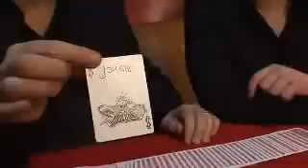Trick Cyclist (w/DVD) by Andrew Normansell and Alakazam - Trick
An incredible, easy to do, multiple selection routine with an incredible, NO PALM, signed card to pocket ending! This trick will make you look like a master sleight of hand artist!

Effect

Three cards are freely selected (no force), signed and returned to the deck. The Magician now shows a Bicycle Joker and states that it has been specially trained to do the Magic.

The Joker is placed in the Magician's back pocket and with a Magical gesture, reappears face-up in the face down deck, right next to the first selection.

The Joker is then placed back in the Magician's pocket for a second time and the deck is spread to show that there are no face-up cards. Then once again, the Joker reappears face up in the facedown deck, right next to selection number two.

The Joker is removed for a final time, but this time, fails to reappear in the deck... the Magician reaches into his pocket and brings out the Joker, only to find that the reason he did not return is because he has fallen off his bike! The Magician makes a final Magical gesture and with an empty hand, reaches into his pocket and removes the final signed selection!

NO DIFFICULT SLEIGHT OF HAND! ENDS CLEAN! NO PALMING! QUICK RESET! INCLUDES SPECIALLY PRINTED CUSTOM BICYCLE CARDS AND INSTRUCTIONAL DVD!

REVIEWS

"...a practical, entertaining, and surprising card routine that is as easy to do as it is fun to perform...All told, if the routine suits you and you're looking to add a clean and simple "card-to-pocket" routine to your arsenal, "Trick Cyclist" deserves a look."
Shane, Online Visions 12/15/2008 Full Review

"Here is a straightforward and easy to do three selection card routine. Recommended. 4 out of 5 stars."
Lucian J, Magic Boutique (Singapore) 12/27/2008 Full Review

"The effect is strong. The premise and routine are interesting. The props are top-quality."
Bryce Kuhlman, MyLovelyAssistant 7/2/2009